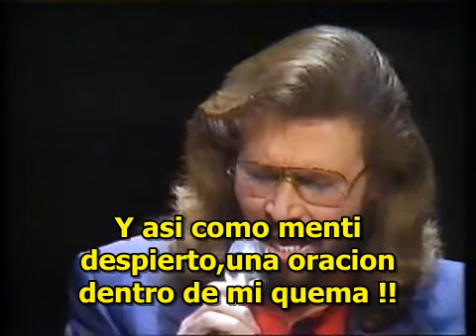BEE GEES "The Only Love " Germany SUBTITULADA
Esta cancion ME ENCANTA, porq estan los tres GIBB-BeeGees,fabulosamente hermosos, Barry con una melena soñada y anteojos tranasparentes , en una palabra divino, Robin muy canchero y Maurice soñado. Bueno esta cancion ya la hice y esta en youtube pero tengo el problema que a veces se ve el subtitulado y a veces no, si les pasara hacer click en rectangulo CC al lado ruedita configuraciones y cuando sale Español hacer click en SI u ON y reiniciar el tema ,Bueno con este no hay problema el problema lo tengo yo porq hay algunas fallitas, pero hice lo mejor que pude por nuestros BeeGees y todos los de habla Hispana. perdon por la lata es decir por el comentario. gracias Buenos Aires Argentina.